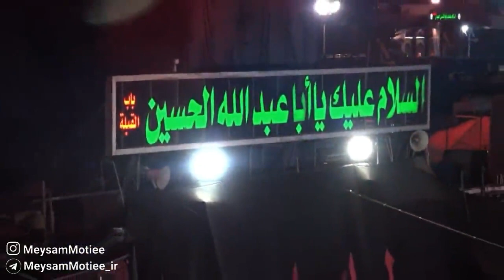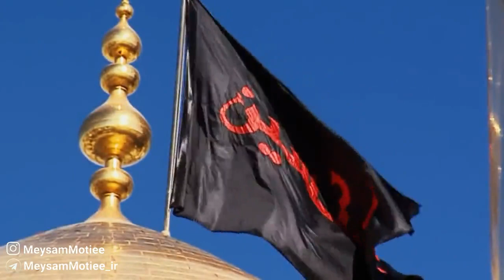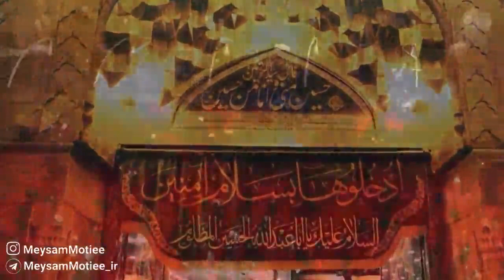آسمانها گرد و غبار حرمت باشد و بس | میثم مطیعی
آسمانها گرد و غبار حرمت باشد و بس
کهکشانها نقش و نگار علمت باشد و بس
زمین چه بی صفا بود، نبود اگر زمین کربلایت
زمان چه بینوا بود، نبود اگر محرم عزایت
جهان چه بی خدا بود، نبود اگر طنین ربنایت
عزیز مصطفی/ حسین حسین جان
شهید سر جدا/ حسین حسین جان

به هوای کرب و بلای تو نوای دل ما
ز صفای مرثیه های تو جلای دل ما
کجا برم دلم را، اگر نخوانی ام به خیمه هایت
کجا نهم سرم را، اگر نیفتد عاقبت به پایت
کجا روم؟ چه سازم؟ اگر نسوزم این‌چنین به پایت

به نسیم یاد تو دل تازه شود هر نفسی
غیر تو ـ المنة لله - ندهم دل به کسی
تو ماجرای عشقی، تب جنون جاودانه من
تو ابتدای عشقی، شروع شعر عاشقانه من
تو منتهای عشقی، شکوه شور بی کرانه من

شاعر: محمد مهدی سیار